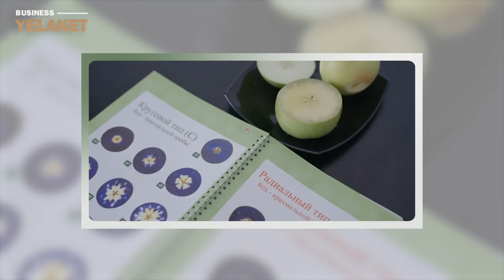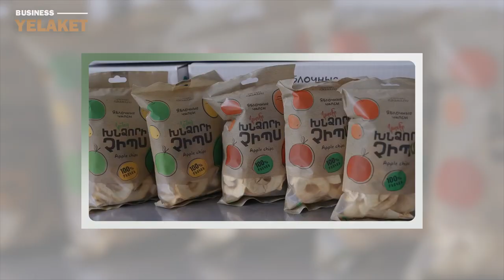Հայկական արտադրության համեղ մրգային չիպսեր, մրգային լավաշներ, մրգային հյութեր / Kanach Group